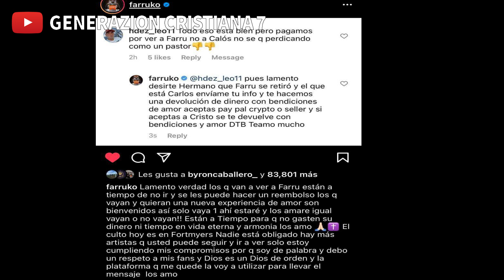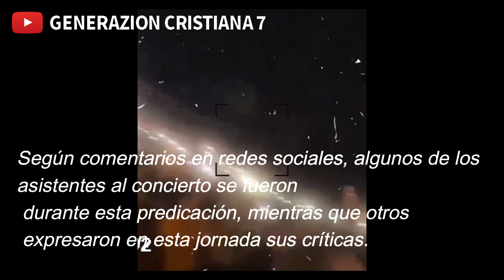FARRUKO ANUNCIA SU RETIRO LUEGO DE CONVERTIRSE A CRISTO EN CONCIERTO EN VIVO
El cantante puertorriqueño de música urbana Farruko en el concierto que brindó el 11 de febrero en el FTX Arena de Miami (Estados Unidos), pedir perdón por el contenido de sus canciones y ya se está encaminando en los pasos a Dios y aprovechó el concierto para hacer una corta prédica en medio de su show.
“He logrado muchas cosas, tengo todo el éxito del mundo materialmente. Tuve la canción #1 del año pasado gracias a Dios.
Pero les digo algo, yo por las noches lloraba, me sentía vacío”, señaló.
El espectáculo del cantante urbano incluyó su éxito “Pepas”, considerada la mejor canción del 2021 según la revista Time.
No obstante, Farruko no la cantó y, por el contrario, renegó de la letra.
"Yo no sabía el mensaje que yo estaba diciendo en mis canciones (...) No me siento orgulloso de eso", dijo el artista.